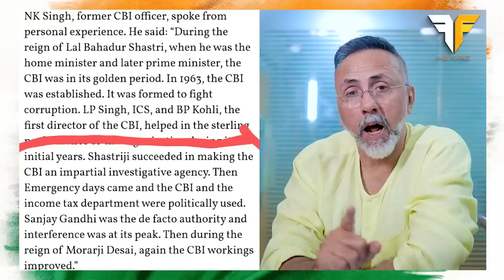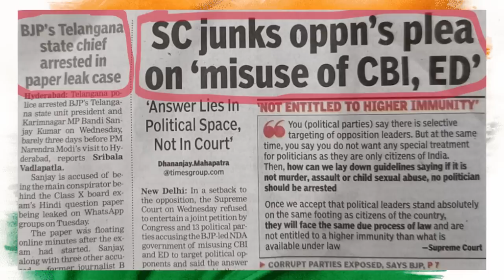SC throws Opposition PIL in dustbin 🙏 | Face to Face